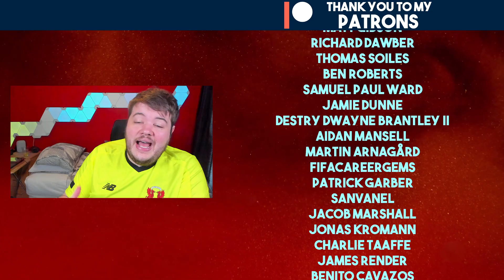FIFA 22 Youth Academy Career Mode | SACKED IN THE MORNING! | Leyton Orient (Ep 9)